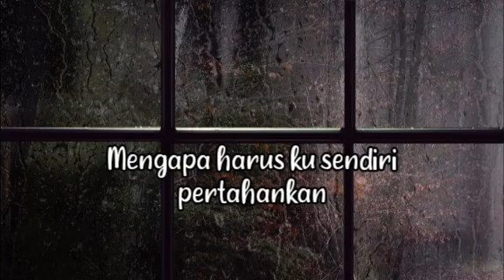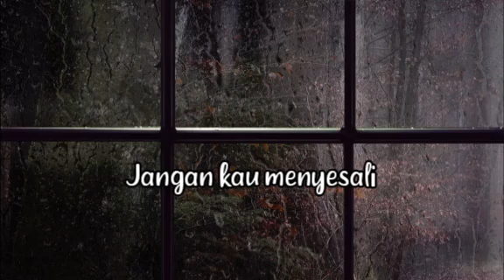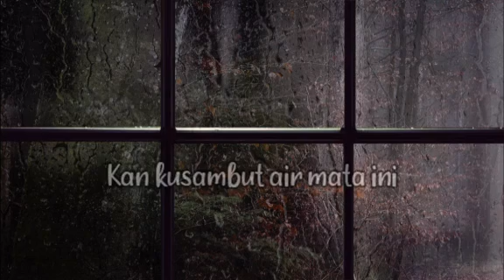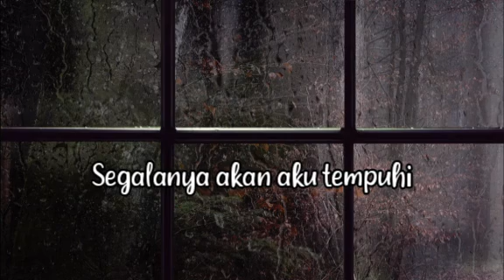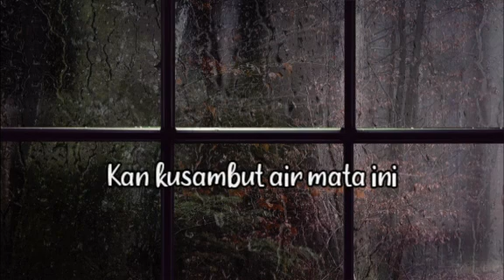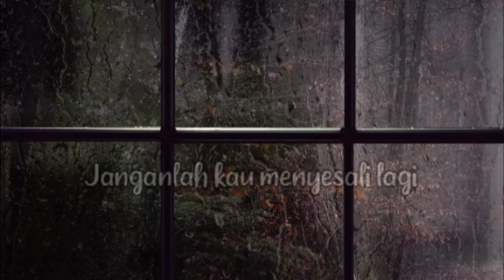Samar Bayangan - Nicky Astria (cover Aina Abdul)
●Video,gambar dan lagu pada video bukan buatan saya sendiri,video ini dibuat semata-mata untuk menghibur,jika ada kecocokan dalam pembuatan konten kami mohon maaf yg sebesar-besarnya🙏

Share ke teman-teman,koment untuk saling bertegur sapa dengan teman-teman lainnya..

●Salam hormat dan Terima kasih🙏🙏